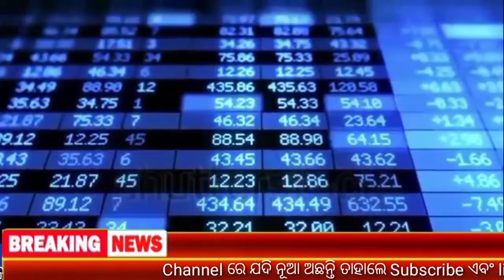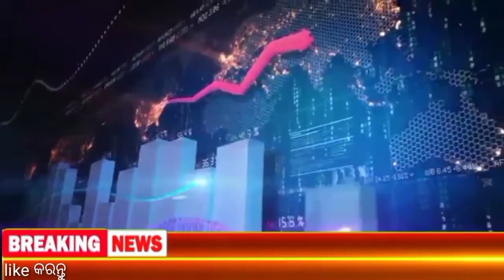February 24 | Bbsr Gold Rate Down Today | Gold Price Odisha Today|ajira suna rate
HOPE YOU WILL LIKE THIS VIDEO